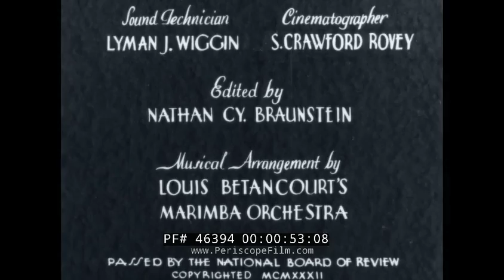1930’s JERUSALEM PALESTINE / ISRAEL TRAVELOGUE FILM “PORT O’ CALL, CITY OF DAVID”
This film from the Bell & Howell Filmosound Library takes viewers on a tour through Jerusalem in the 1930’s and present the various types of religions which use the area for pilgrimage. In the film it presents Jerusalem as belonging to Palestinian territory, though today it is currently Israeli territory. It was produced by Imperial Pictures and William M. Pizor (:17), who gained some fame as a tight fisted "Poverty Row" film producer in Hollywood. The film is from the "Port O’ Call" travel film series. It opens with an expansive view of the city from a hilltop (1:06). Jerusalem sits on the location which it was said King David had constructed an altar to the lord on (1:06). The city walls are pointed to (1:20) as well as some of it’s six gates. The northern gate, also known as the Damascus Gate (1:30) is said to be the most imposing. The Citadel, also known as the Tower of David (1:49) stands above the walls and is now a museum. Visitors entering from the west enter through the Jaffa Gate (1:54) or the preach nearby which had been constructed to admit Emperor Wilhelm II of Germany when he and his wife visited in 1898 (1:59). During the Battle of Jerusalem in 1917, General Allenby and his troops also entered through here as well to take the city from the Turks (2:05). The narrow walk ways are pictured through the city which only enable foot traffic (2:16) and the crowded David Street follows (2:20). Those within the city, who are of the Muslim faith, stop for prayer five times daily in the minaret (2:54). This site is sacred to them as it was said to be the location which the Prophet Muhammed ascended into heaven (3:01). Practitioners of the Christian faith hold the area sacred as it is said to be the place in which the crucifixion and resurrection of Christ took place (3:05). For those of the Jewish faith, it is said to be the City of David (3:10). Sanitation was fairly poor in the city and large bars of soap cakes are seen for sale (3:28). In the bazaar a cobbler is at work (3:41) as well as a tanner fleecing lambs (3:55). Via Dolorosa Street (4:18) runs through the center of the city and is believed to be the path which Christ had walked along towards his crucifixion. Streetways are seen crowded with inhabitants in traditional flowing garments carrying large packs (4:34). Camels are used throughout the area (4:51) and a donkey walks by one as they often roamed the city unattended (5:07). Thousands of oranges are brought here from Jaffa on the Mediterranean coast (5:18) to be sold at early morning markets (5:33). Workers are seen employed in the task of cleaning utensils and pans (6:05). The method is shown which includes first polishing the material while standing inside of it generally using their feet (6:16). The pans are then washed in a solution of nitrate, salt and cream of tartar (6:26). These are then set above a flame to fix the bath (6:32). The Dome of the Rock (7:31), constructed on the site of the Temple of Solomon, is shown. The final remining section of the wall of the temple follows (7:38). This is known in the Jewish faith as the wailing wall (7:42) and practitioners travel here daily to pray. The film begins to wrap up with the information that many faiths travel here for pilgrimage (8:27) and the expanding outer lines of the city are shown as modern housing and hotels were growing around it (8:56).